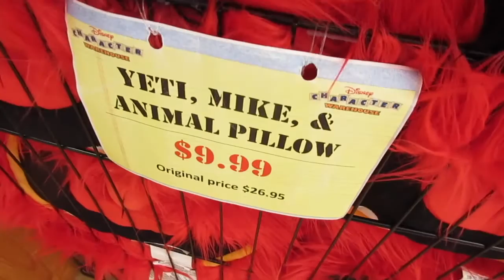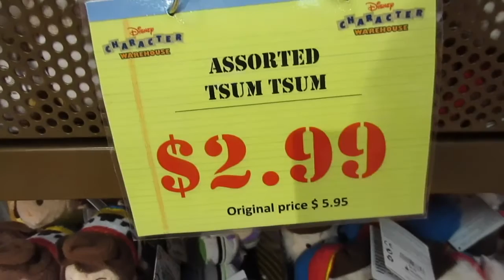Disney World Outlet Shopping in Orlando | Save 70% Off Disney Souvenirs